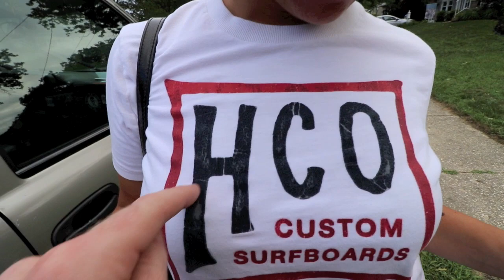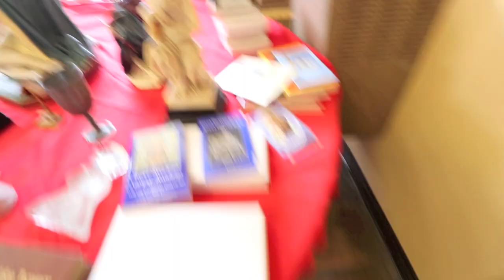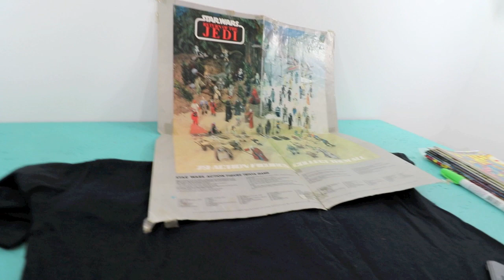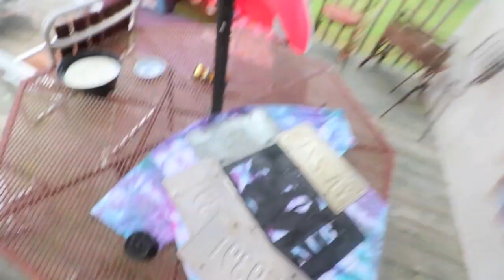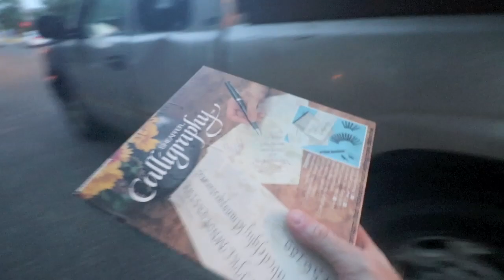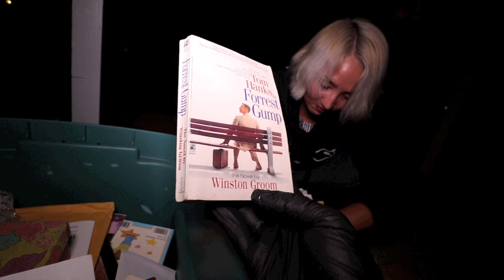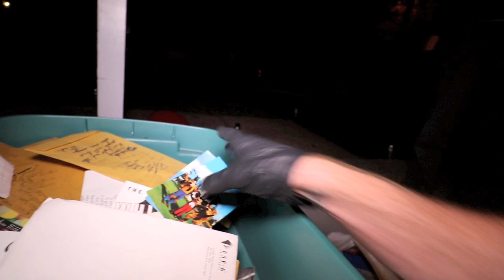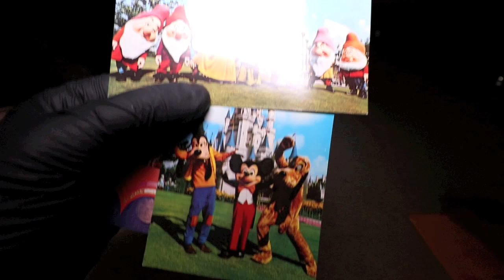Finding JEWELRY Trash Picking!!!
Heavy interview with my parents Cammy and Sasquatch and finding jewelry and other goodies in the trash!!!